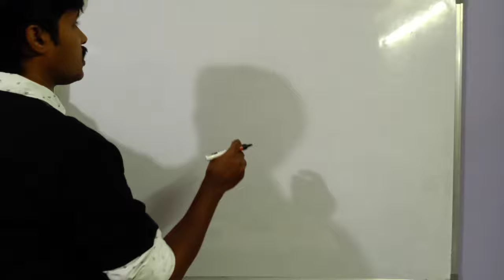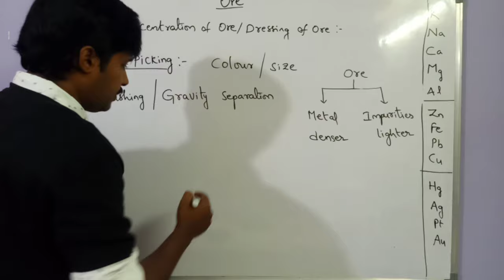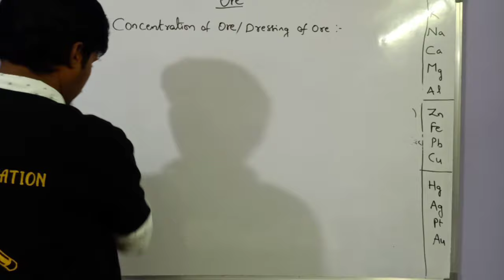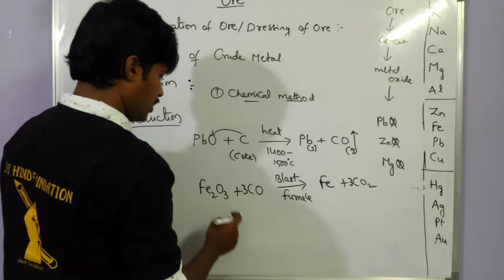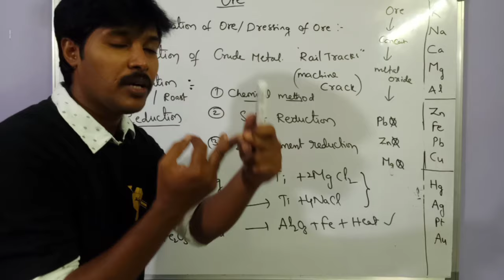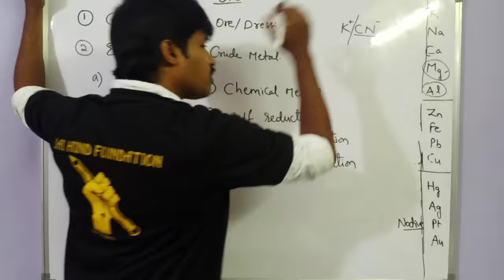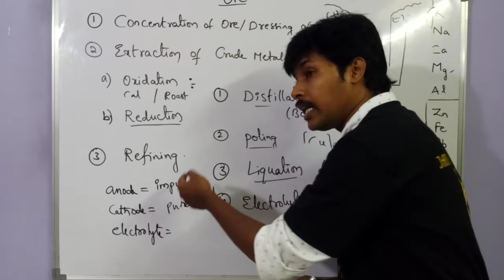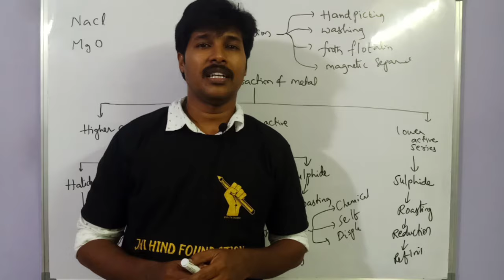PRINCIPLES OF METALLURGY 02/ EXTRACTION OF METALS - VARIOUS METHODS/CLASS 10 / CHEMISTRY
DETAILED EXPLANATION AS PER AP & TS STATE TEXTBOOK